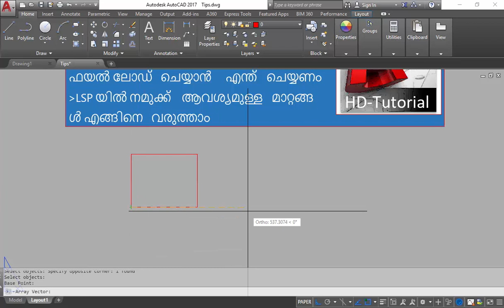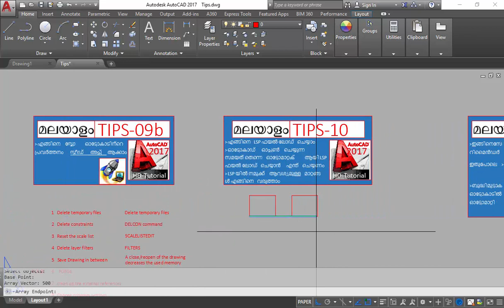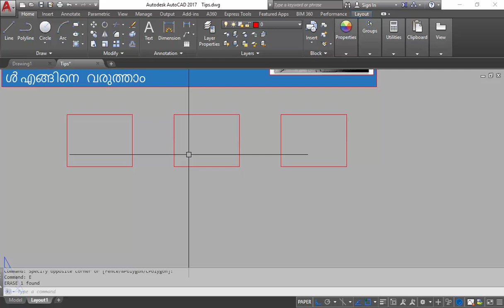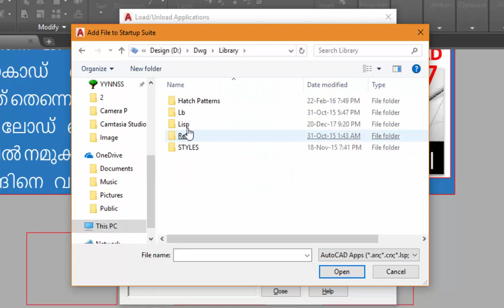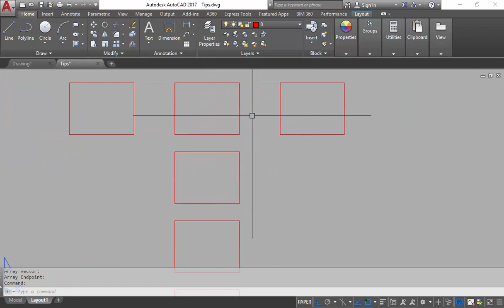AutoCad LSP File, Automatic loading LISP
എങ്ങിനെ LSP ഫയൽ ലോഡ് ചെയ്യാം
ഓട്ടോകാഡ് ഓപ്പൺ ചെയ്യുന്ന സമയത് തെന്നെ ഓട്ടോമാറ്റക് ആയി LSP ഫയൽ ലോഡ് ചെയ്യാൻ എന്ത് ചെയ്യണം
LSP യിൽ നമുക്ക് ആവശ്യമുള്ള മാറ്റങ്ങൾ എങ്ങിനെ വരുത്താം